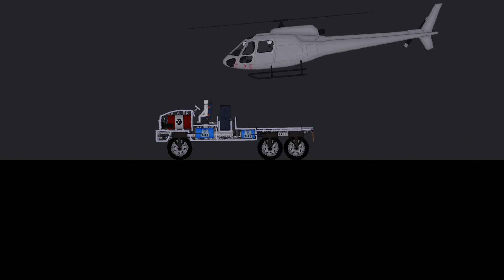Functional Helicopter In People Playground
So a functional Helicopter in people playground! hope you like this video everyone :)
Mod: